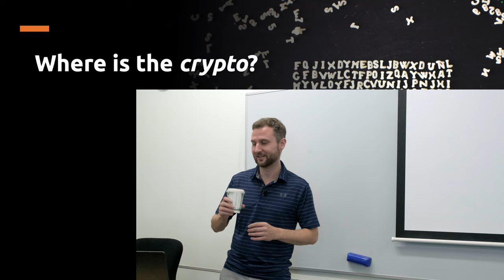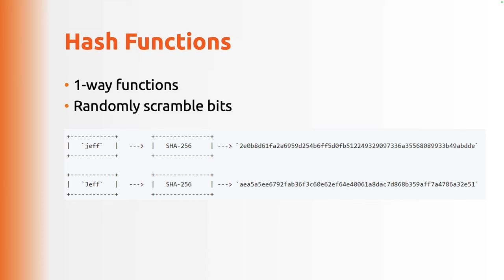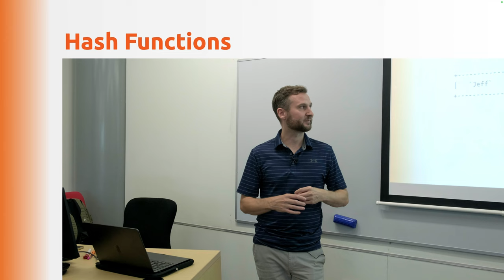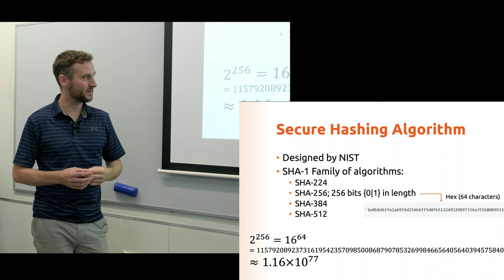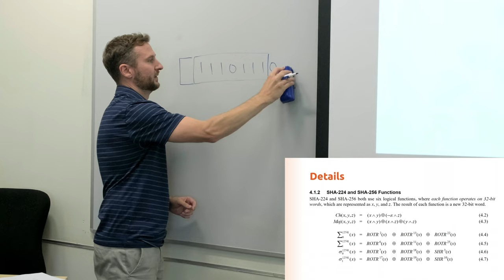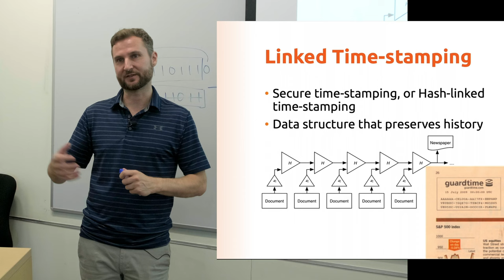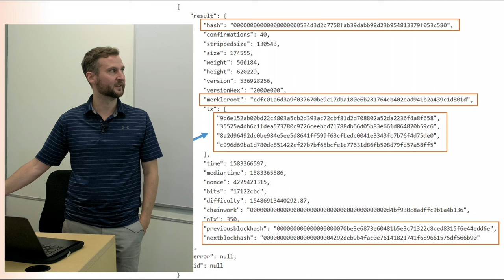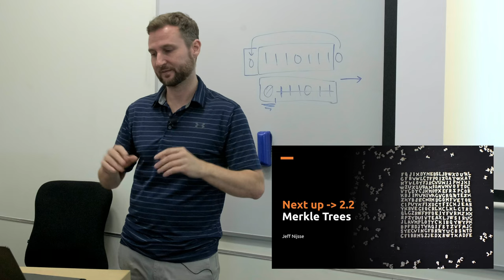Lecture 2.1 (some) Cryptography - Hash Functions [Blockchain Tech]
Part of a lecture series on Blockchain and Cryptocurrency Technology. Most lectures were recorded live during Semester 2, 2023, or Semester 1, 2024 at Auckland University of Technology.

L01 Bitcoin & Money
L02 Blockchain Cryptography
L03 Proof of Work Consensus
L04 Alternative Consensus
L05 Blockchain Scaling
L06 Wallets & Tokens
L07 Ethereum
L08 Privacy
L09 Security
L10 DeFi
L11 Web3
L12 Social Factors